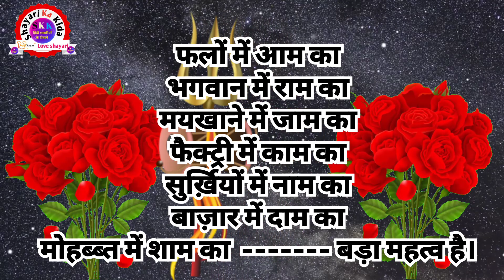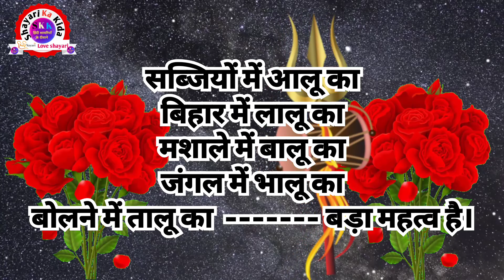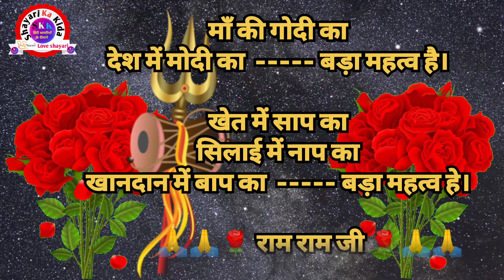❤️❤️majedar status 🥰 hindi majedar shayari 🤩 love shayari 🌹romantic shayari😂😂